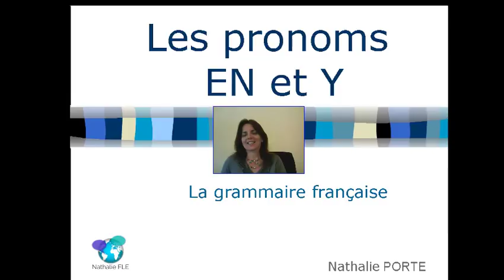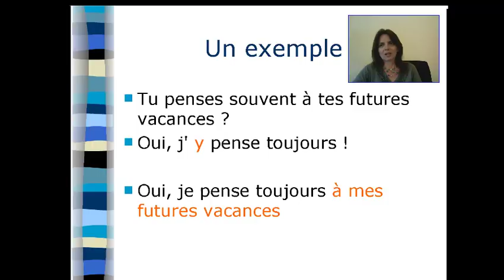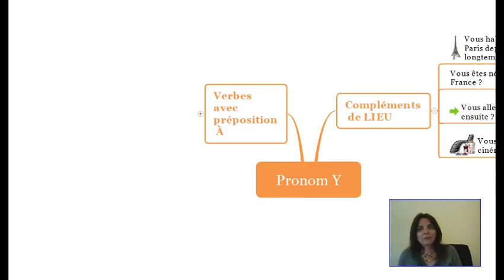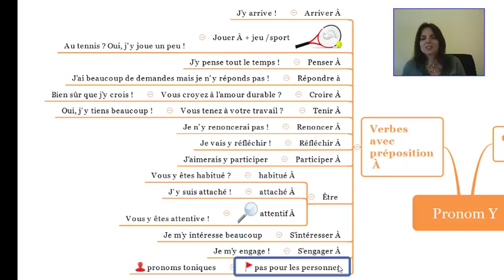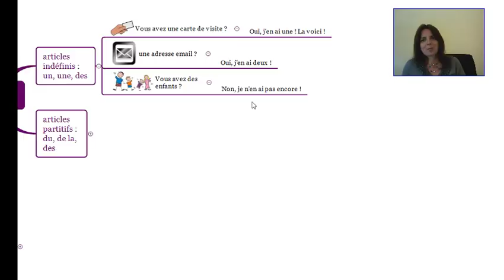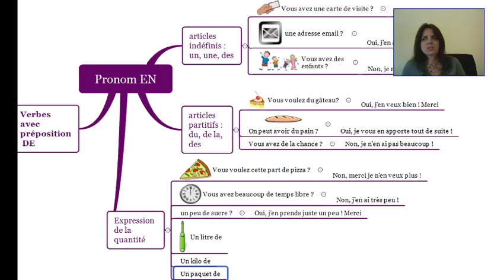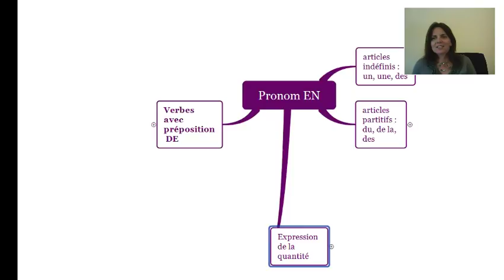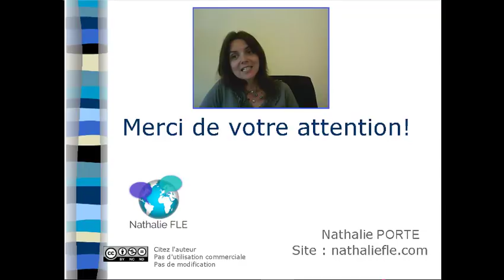Grammaire : pronoms EN et Y, STOP aux confusions ! (+ sous-titres en FR)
Découvrez quand et comment utiliser les pronoms EN et Y ?
Comment ne pas faire de confusions entre les deux !

Merci à Lu Yu pour sa contribution aux sous-titres en français !